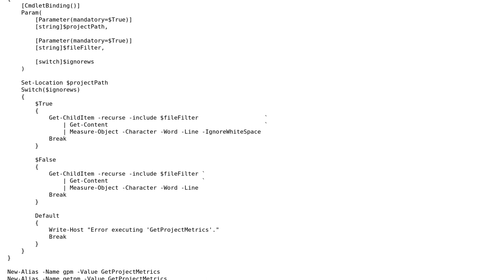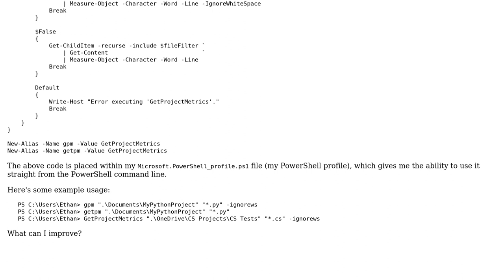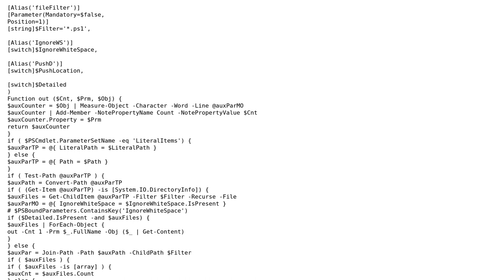Code Review: Obtaining project size metrics with PowerShell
With thanks & praise to God, and with thanks to the many people who have made this project possible! | Content (except music & images) licensed under CC BY-SA | Music | Images & others | With thanks to user JosefZ user Ethan Bierlein and the Stack Exchange Network Trademarks are property of their respective owners. You are responsible for your own actions.